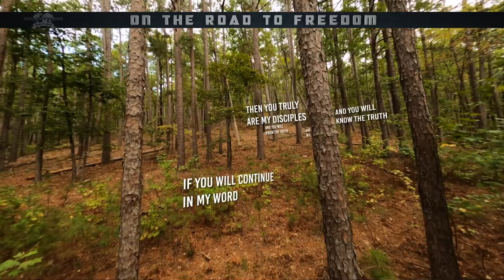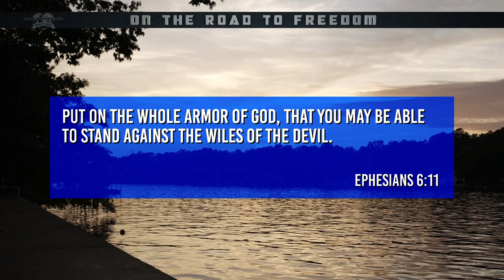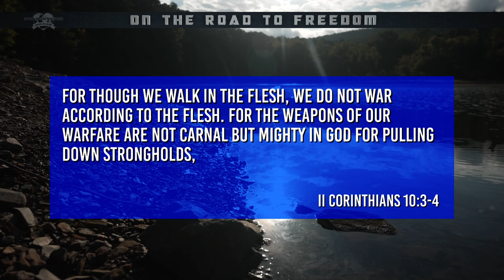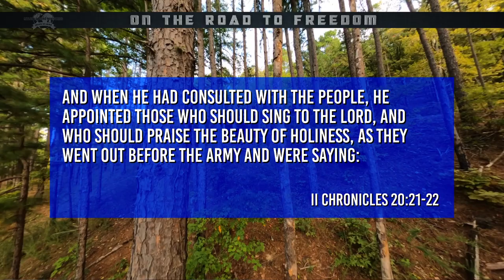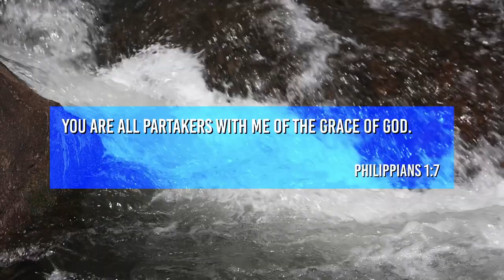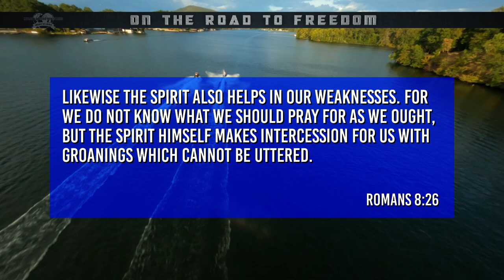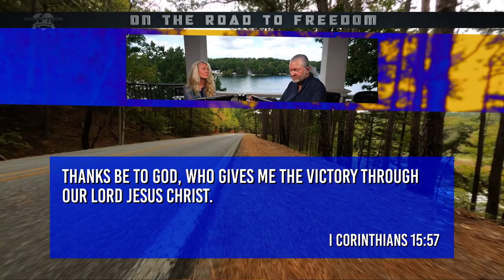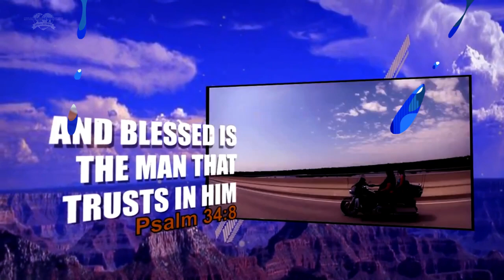On the Road to Freedom - This is War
Mylon & Christi Le Fevre in Hot Springs, AR explain that when we boldly fight the good fight of faith, we win!